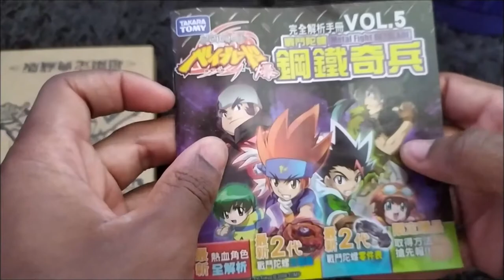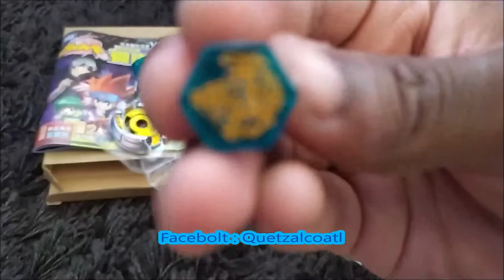WBBA Limited edition Quetzalcoatl 90WF unboxing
█▄▀▄▀▄▀▄▀▄▀▄▀█  READ█▀▄▀▄▀▄▀▄▀▄▀▄█
Unboxing of a new bey i've always wanted to buy, found it on ebay for pretty cheap and wanted to get it, we'll get battles after the few i have planned already .